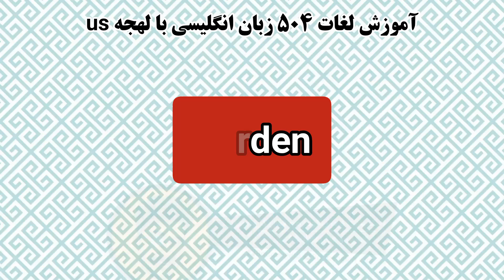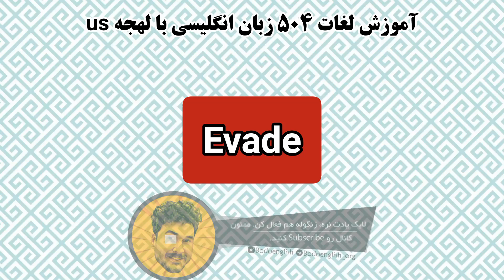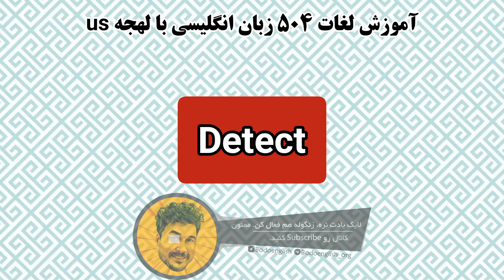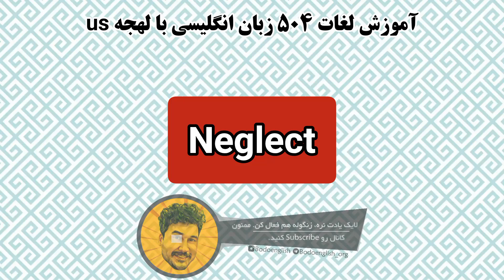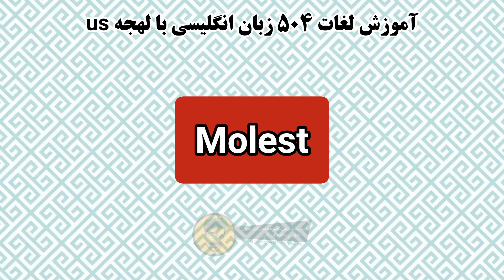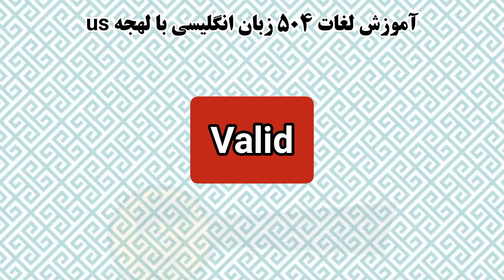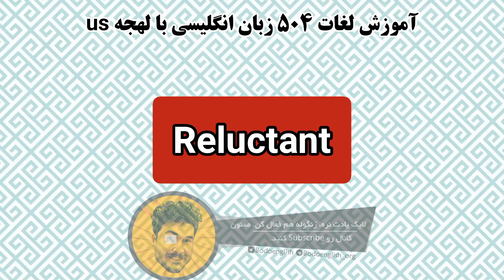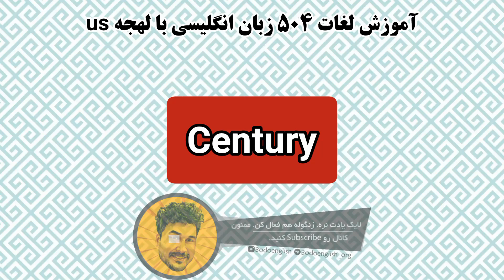لغات 504 با تلفظ آمریکایی - قسمت 2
در این آموزش لغات 504 رو با تلفظ امریکن آموزش میدیم امیدوارم مفید باشه